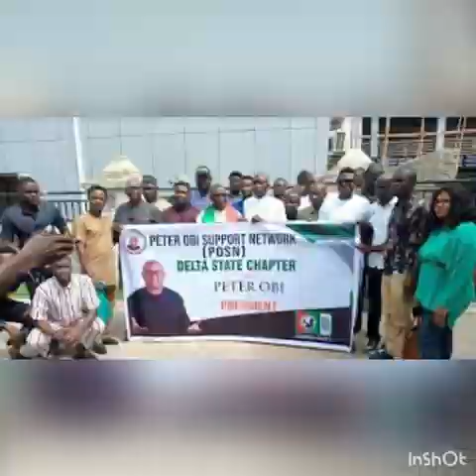BREAKING: MOBILE APP LAUNCHED TO DISORGANISE PDP/APC TO MOBILISE SUPPORT FOR PETER OBI